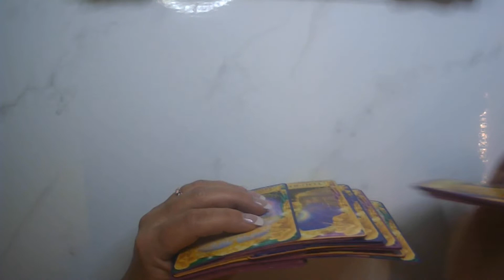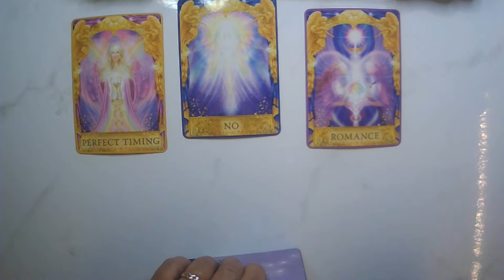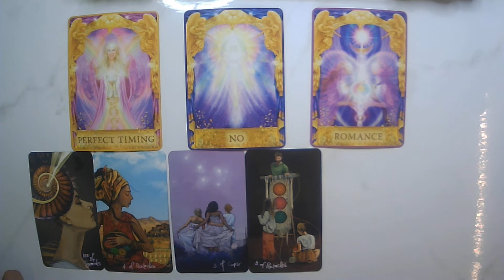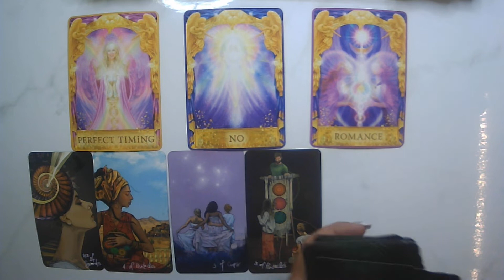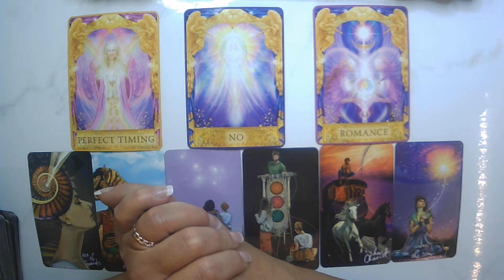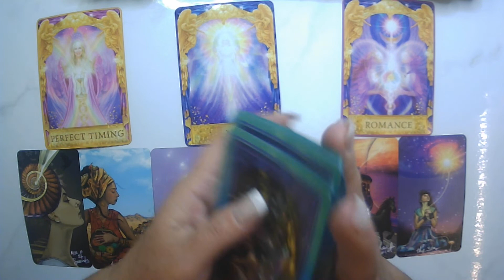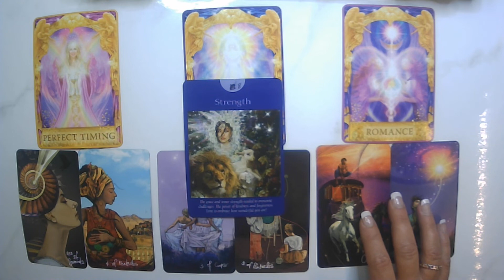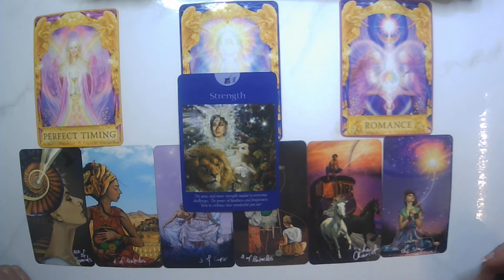Aquarius August 2022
Entry: Any tarot reading video (until further notice) that reaches 1000+ views and have Liked Commented and Subscribed will be entered into a drawing to WIN a Free 30 min Reading with me. Via video link or Video chat.